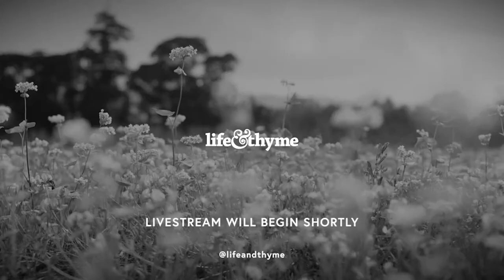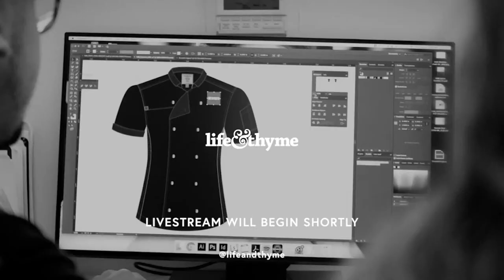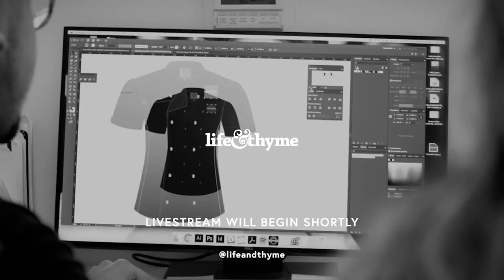Webinar: An In-Depth Look at the Food Industry’s Undocumented Labor Force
Immigrants are integral to the function and sustainability of the U.S. food supply chain. Over 2 million immigrant workers pick and grow our food at the farm level and another 2.3 million work in restaurant kitchens. Combined, sources estimate 65% or more are undocumented. And despite being unauthorized, undocumented workers in America pay over 11 billion dollars in U.S. taxes each year.

Undocumented labor is one of the most divisive and fraught political discussions in the U.S. How did our food system become so reliant on migrant labor? And what fuels the many misconceptions regarding undocumented labor? How does this population impact our economy? And how has the Covid-19 pandemic changed the way we look at migrant workers?

Life & Thyme Founder Antonio Diaz welcomes Claudette Zepeda, former Executive Chef at San Diego’s El Jardin and Top Chef Mexico competitor; Co-Founders of No Us Without You, an organization dedicated to feeding undocumented workers throughout Covid-19, Othón Nolasco and Damian Diaz; and postdoctoral scholar at UC Merced with a PhD in sociology Stephanie L. Canizales, to answer these questions and more.